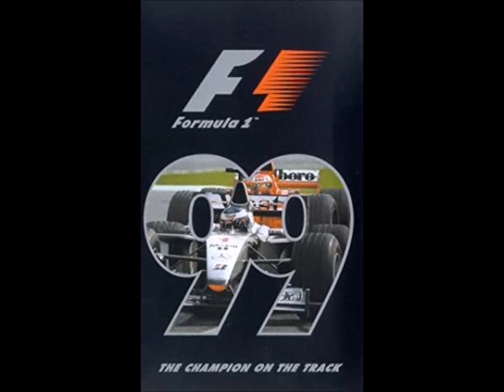David Rogers & Paul Shaw - Interloper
1999 FIA Formula 1 World Championship Season Review: The Champion On The Track OST
Results & Standings
Thanks to Baldymagee